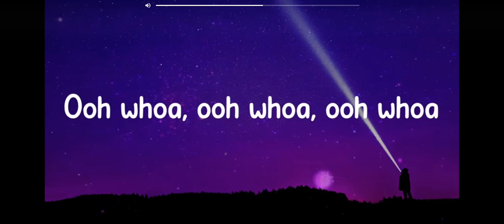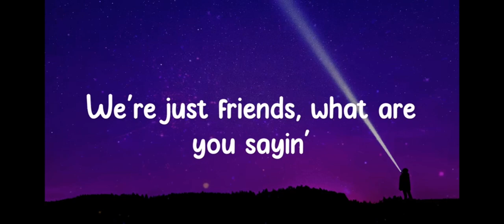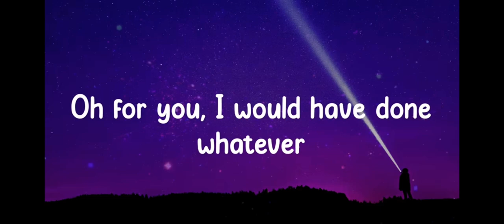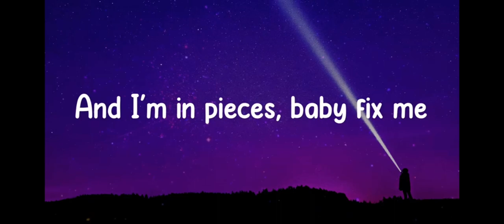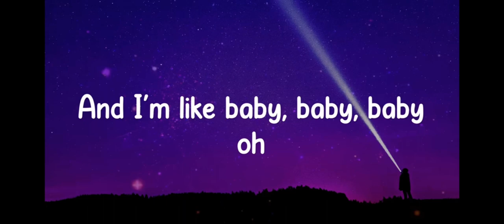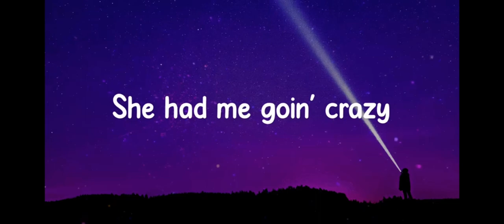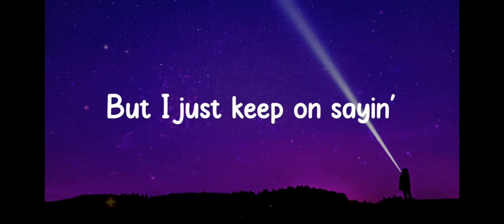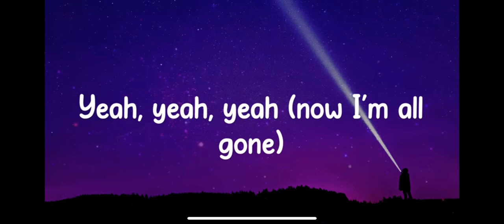Baby - Justin Bieber